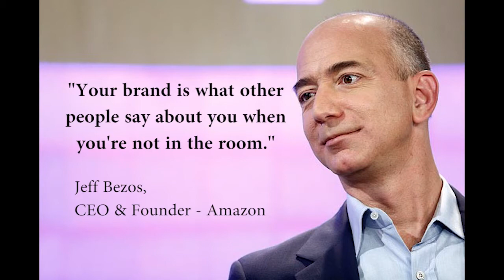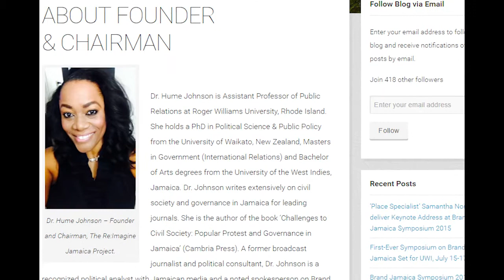What is Personal Power? | Hume Johnson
Branding specialist, and public relations professors, Dr. Hume Johnson talks about personal branding and why it is so important for modern professionals to shape your personal image.